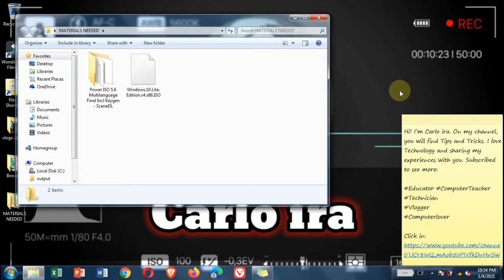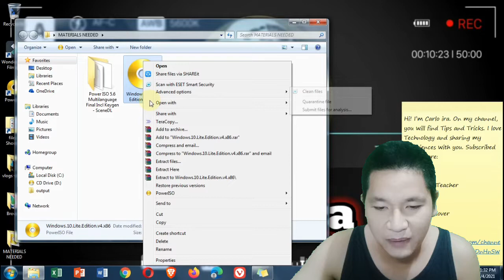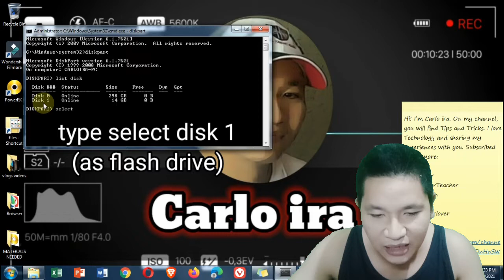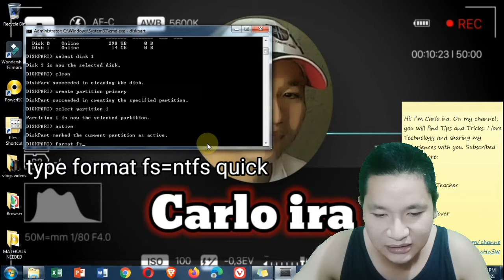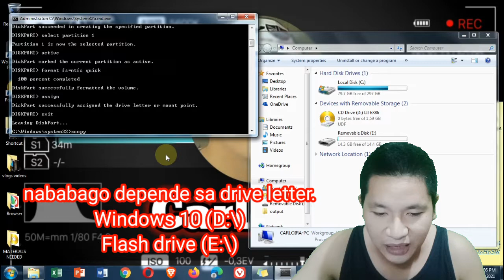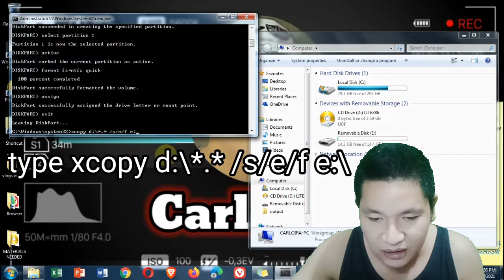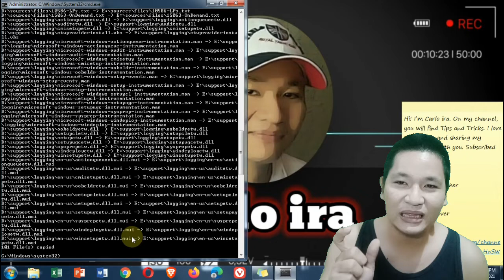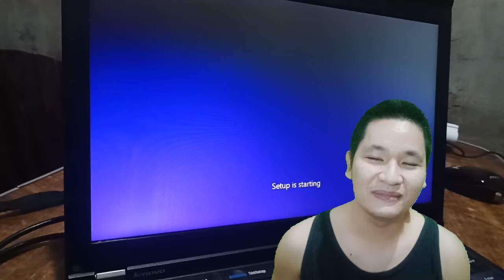HOW TO CREATE BOOTABLE FLASH DRIVE USING DOS COMMAND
Vlog Title: HOW TO CREATE BOOTABLE FLASH DRIVE USING DOS COMMAND

Hi Guys !! In this video i will teach you how to create Bootable Flash drive para makapag format at makapag install na kayo ng Operating System gamit ang inyong Flash drive.

Napaka dali lang at very easy, step by step procedures na kayang kaya nyong gawin.

PAANO PABILISIN ANG COMPUTER HOW TO SPEED UP YOUR COMPUTER (WINDOWS 7, WINDOWS 8, WINDOWS 10)

PAANO PABILINIS ANG LAPTOP AT COMPUTER WINDOWS 11 HOW TO SPEED UP LAPTOP AND COMPUTER WINDOWS 11

HOW TO BOOST YOUR AUDIO EXPERIENCE USING SIMPLE WINDOWS SETTING PAANO PALAKASIN ANG AUDIO NG PC